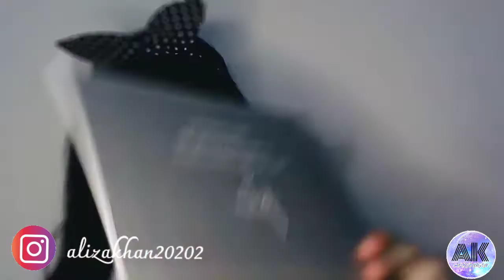Super Fresh Dewy Makeup Tutorial || How To Do Dewy Makeup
This may be most glowy Makeup look ever !! This may be perfect for those days you want to wear makeup but not for the absolute most.
Highlightrer pallet:
Stay blessed ♥️
Aliza Khan